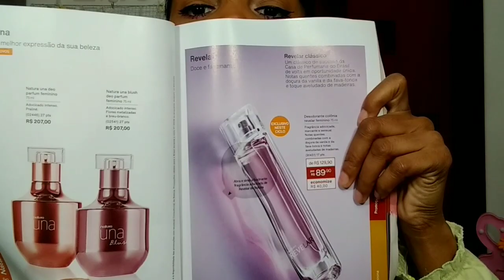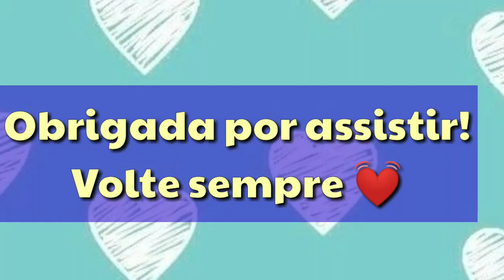Perfume NATURA BLUSH ✨